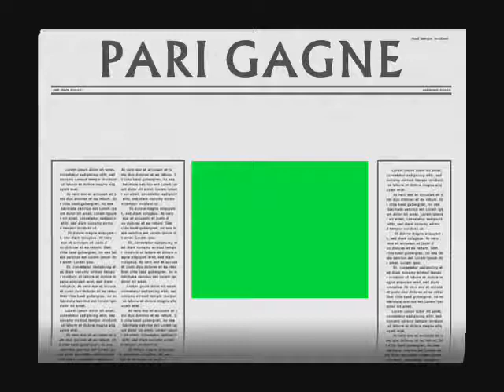9 jours 13 heures 45 minutes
extrait du spectacle musical " Le tour du monde en 80 jours"